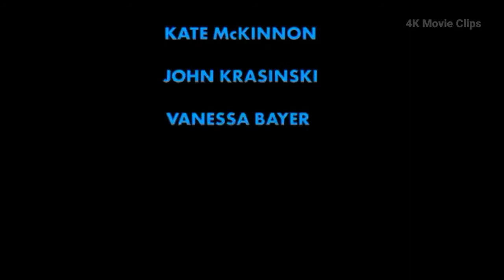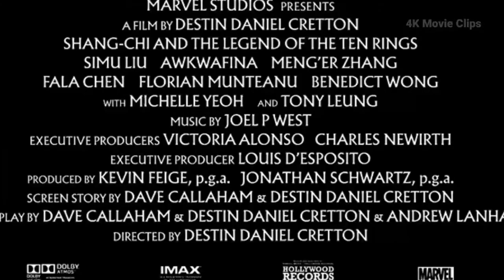TOP UPCOMING ACTION MOVIES 2021 & 2022 (Trailers)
Top BEST UPCOMING MOVIES 2021 & 2022 (Trailers)
coming Movies 2021 & 2022 (New Trailers)

Listen ad-free with YouTube Premium
Song
Theme from Superman (Main Title)
Artist
John Williams
Writers
John Williams
WMG; UMPG Publishing, CMRRA, Warner Chappell, PEDL, UNIAO BRASILEIRA DE EDITORAS DE MUSICA - UBEM, LatinAutorPerf, Sony ATV Publishing, BMI - Broadcast Music Inc., LatinAutor - UMPG, and 12 music rights societies
Song
Cavalry
Artist
Aakash Gandhi
Album
Cavalry
Song
Parzival
Artist
William Rosati
Album
Parzival